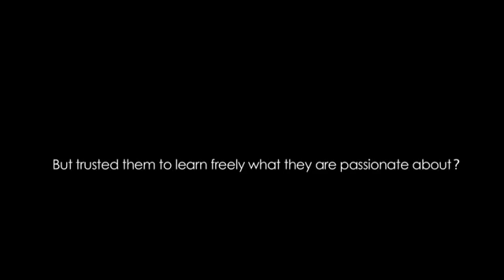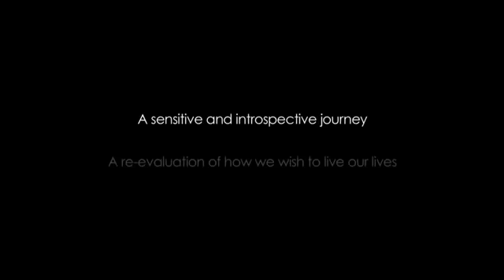Trailer | Being and Becoming